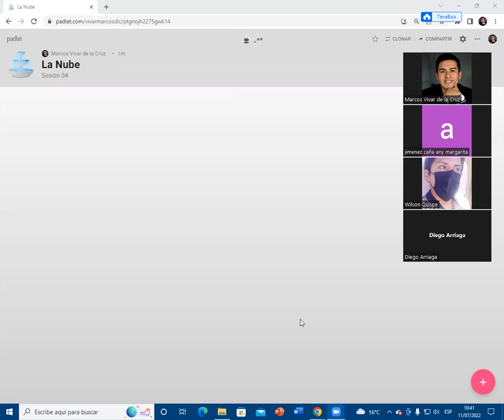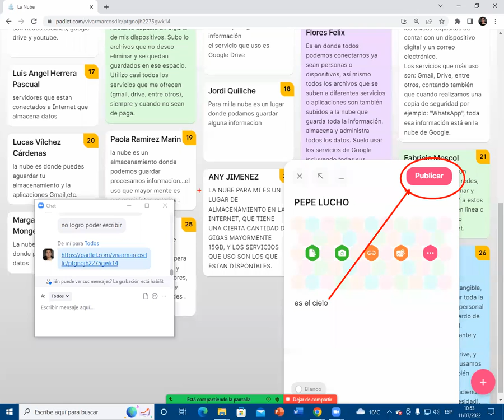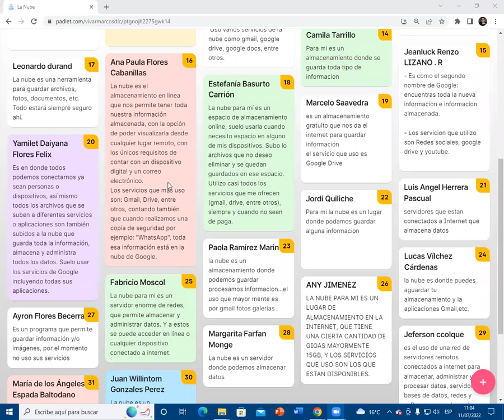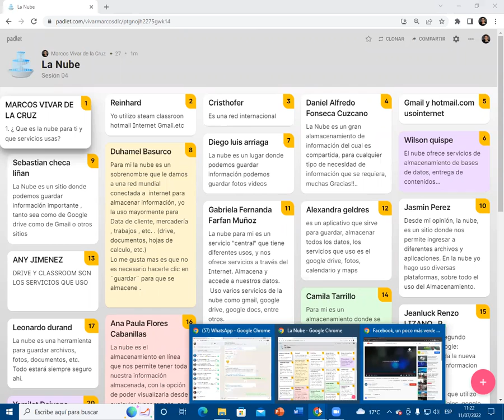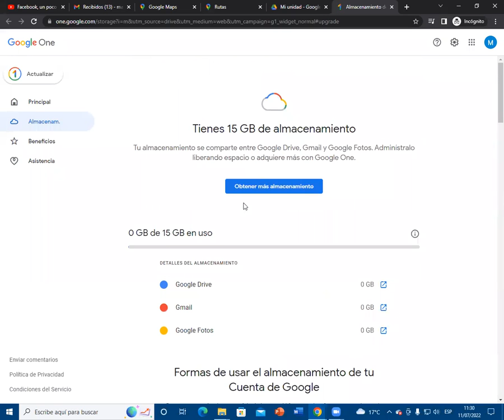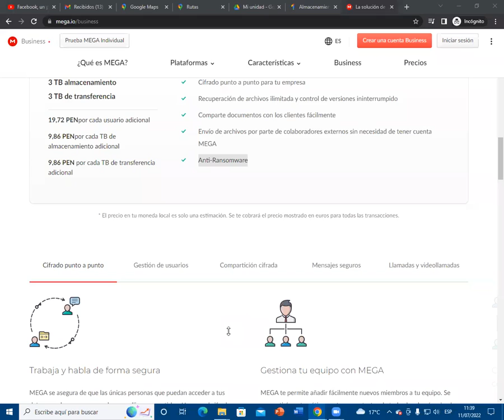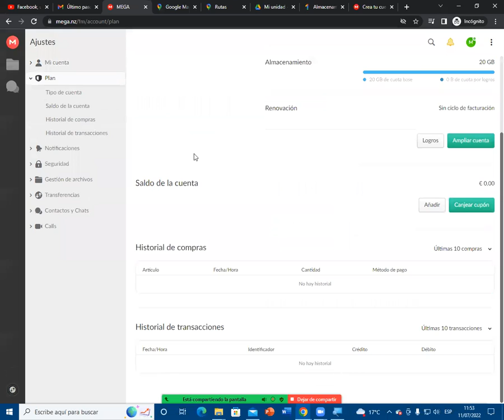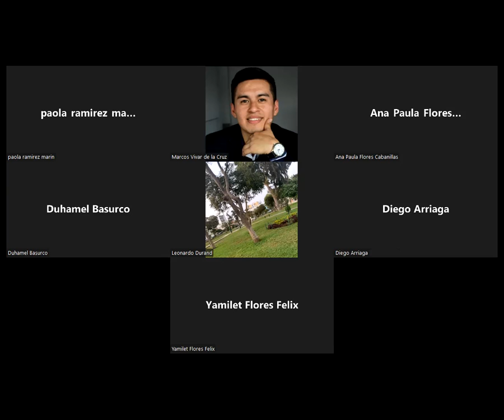S4 - Ciudadano digital